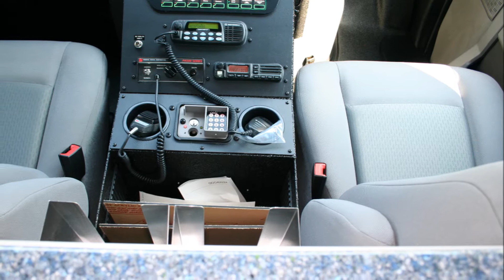Arlington Fire District 2013 Horton 533C Ford E450 15586 and 15587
VCI Emergency Vehicle Specialists delivered a 2013 Horton 553C Ford E-450 ambulance to Arlington Fire District in New York on 6/26/13.